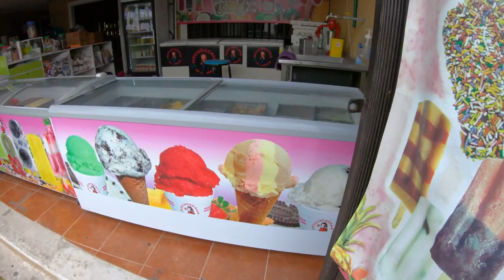Elon Musk Admits He Hates Bitcoin Because He's in Love With Dogecoin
Just another walk and talk around the neighborhood as we discuss Dogecoin, Elon Musk, & Bitcoin. Plus we talk about other random thoughts circling through my brain.

Bitcoin - 18u7EqLDNLfBhpYHQXtqradHkeCQfnL7XA

Litecoin -  Lgqd1qbFFMeuNJFsJP18wXpV3o63ugZK7V

Monero - 44xJNMDUGYqPDbSgUP9i4SMKKubtS8tHLcEzPp2DAednh4VqBQ3vNxKXoMXBwcvEEpYfoB4k5bWrkTNBRBTisrfMG7SKxDE

DogeCoin - DTpJyjKCExSUyT6Yqvx8ra5ALqH5TjE5TF